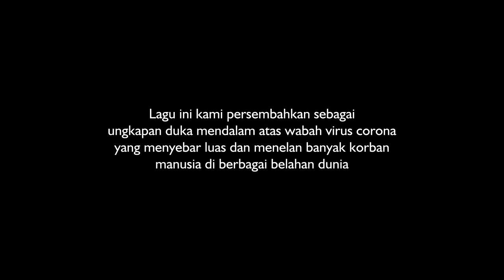KITA HARUS KUAT (We've Gotta Be Strong)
Lagu ini kami persembahkan sebagai ungkapan duka mendalam atas
wabah virus corona yang menyebar luas dan menelan banyak korban manusia di berbagai belahan dunia.

Bencana corona menjadi isyarat untuk mengintrospeksi perilaku kita
terhadap alam semesta ini. Semoga Tuhan memberi kepada kita
dan dunia terbebas dari wabah ini.

KITA HARUS KUAT

Vokal: Shellyna Salsabila, Ucok Genggong,
Conie Sema, Jimi Delvian, Didit DKP
Video: Yudi Semai
Proses: Teater Potlot
Produksi: Dewan Kesenian Palembang